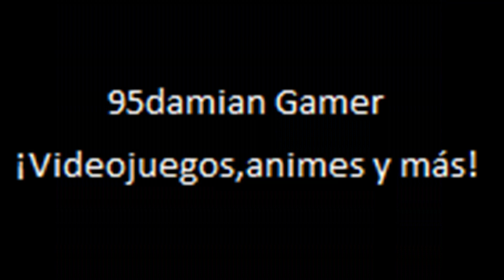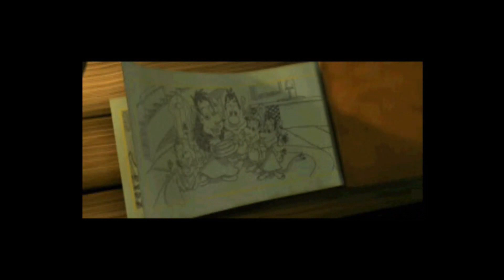Hugo El Espejo Malvado PS1 Parte Final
¡Segunda y ultima parte!